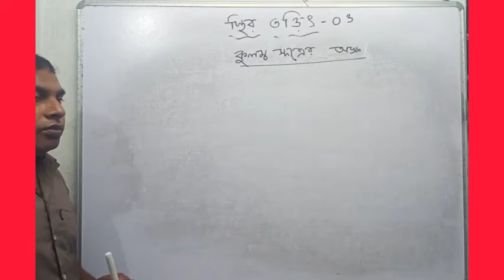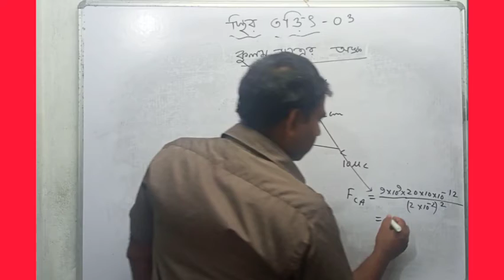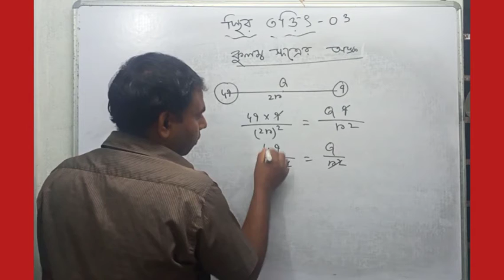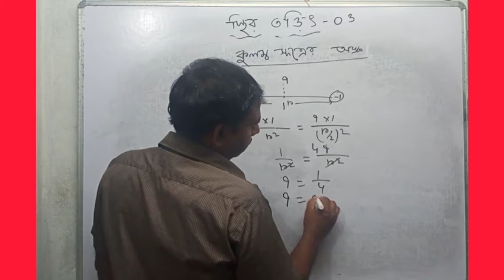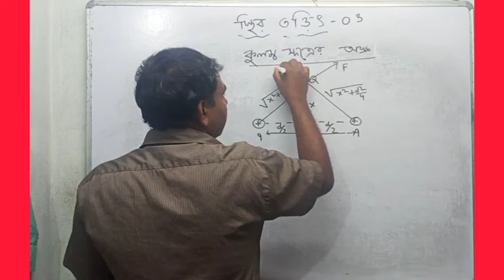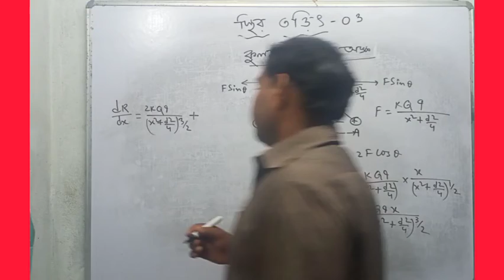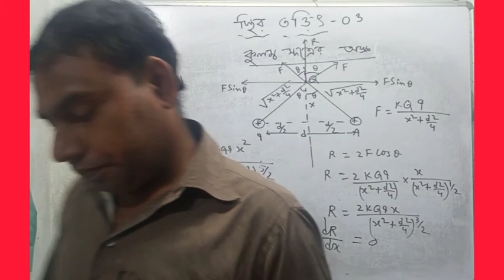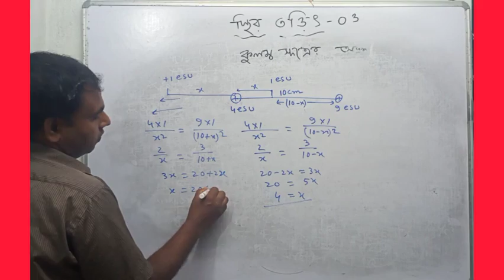Only math problem of COULOMB'S LAW || HOW TO SOLVE MATH PROBLEM OF COULOMB'S LAW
This video content only math problem of coulomb's law.